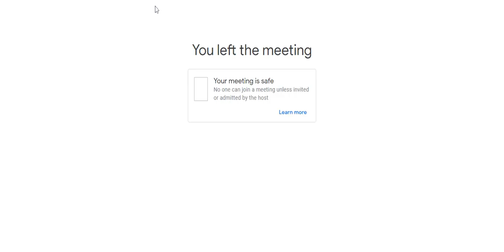21 05 2022 Daily English environment during our morning time.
Daily English environment during our morning time.